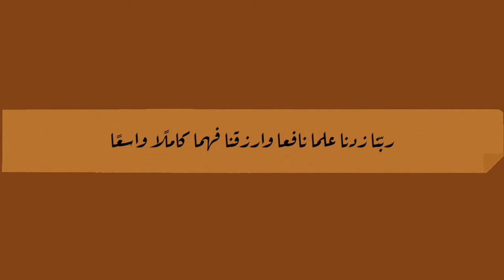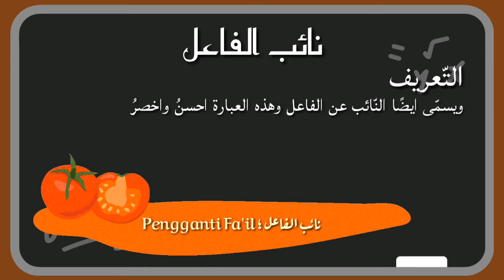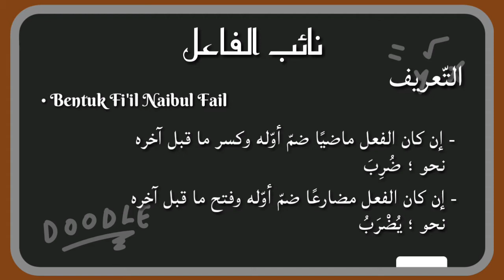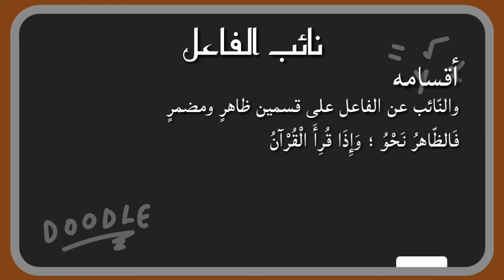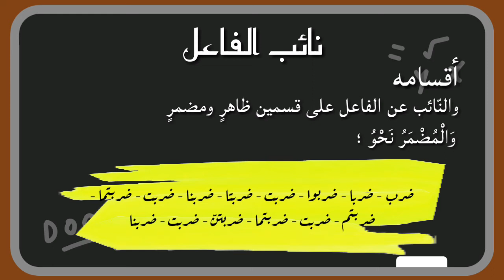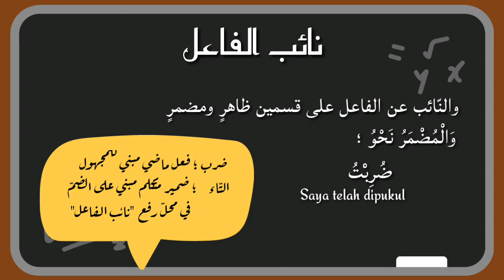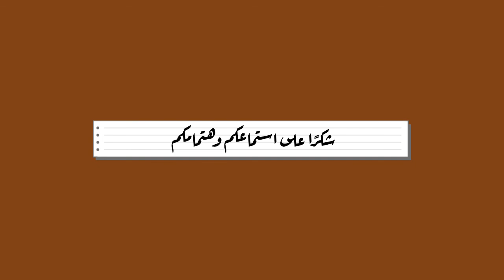BELAJAR NAHWU || NAIBUL FA'IL نائب الفاعل || Recomended untuk pemula yang belajar Nahwu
Penjelasan mudah dan singkat tentang Naibul Fa'il (Maf'ul yang tidak disebutkan Failnya) disertai dengan contoh dan pembagiannya.
semoga bisa menjadi amal jariyah bagi kami dan kita semua dalam menyebarkan ilmu.

Terimakasih telah berkunjung ke channel kami

Semoga bermanfaat